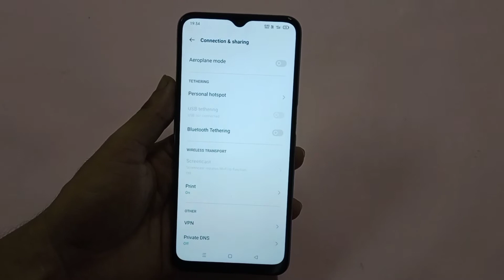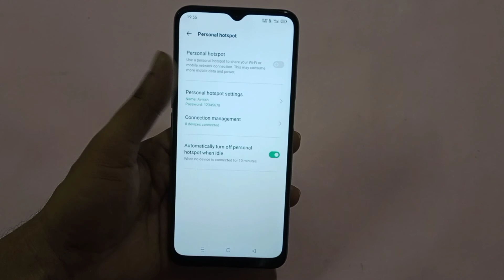Oppo A16 hotspot password setting | Oppo A16 mobile me hotspot password change kaise kare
hello friends aaj ki is video ke madhyam se maine aap logon ko bataya hai ki Oppo A16 mobile me hotspot password change kaise kiya jata hai